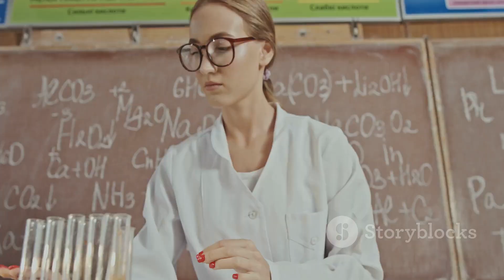Needle Shot from Space: Unpopular Facts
In this thought-provoking video, we dive into the fascinating world of scientific speculation. Join us as we explore the hypothetical scenario of a needle shot from space at light speed. 🌌🚀

Imagine the immense power and potential consequences of such an event. We'll delve into the scientific principles behind the speed of light, gravitational forces, and the mind-boggling concept of objects hurtling through space. 🌠✨

Through captivating visualizations and expert analysis, we'll discuss the possibility of such a phenomenon and the impact it would have on our planet. Strap in for mind-bending theories, mind-blowing scenarios, and mind-expanding knowledge! 💫

Whether you're a science enthusiast, a space lover, or simply someone curious about the wonders of the universe, this video is for you! Let's embark on this captivating exploration together! ⚡🔭🌏

OUTLINE:

00:00:00 The Hypothetical Needle from Space
00:00:58 The Science Behind the Impact
00:02:46 Summary and Conclusions